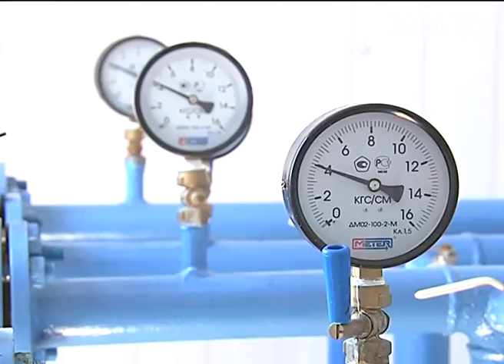Вениамин Кондратьев посетил объекты ЖКХ в Анапе. Новости Сочи Эфкате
Глава региона осмотрел новые объекты ЖКХ города, которые были созданы в рамках государственно-частного партнёрства, в том числе новый водозабор и газовую котельную для обслуживания жилого микрорайона Горгиппия.
Сочи. Новости.
Телеканал Эфкате.